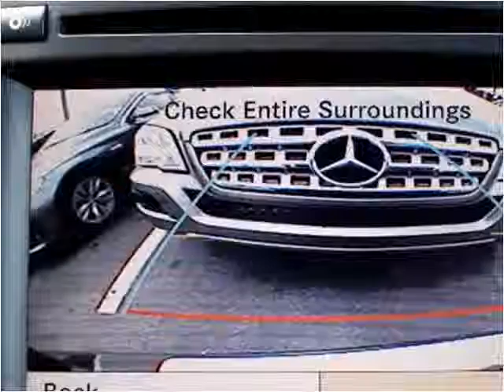2011 Mercedes-Benz M-Class Used Cars Miami Gardens FL